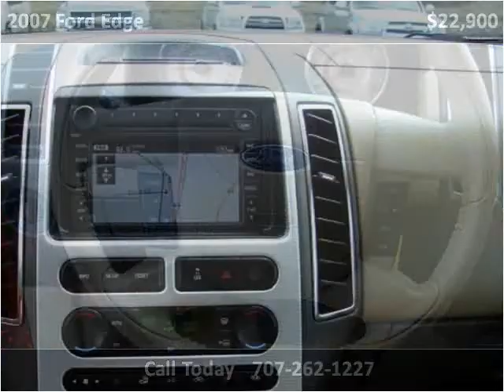2007 Ford Edge Used Cars Lakeport CA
This 2007 Ford Edge is available from Guy Strohmeier's Auto Center.